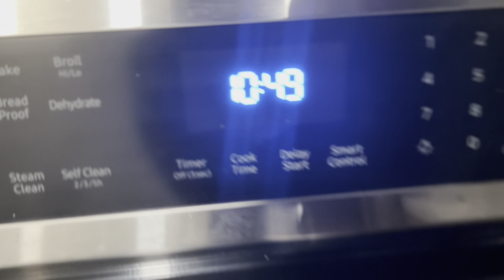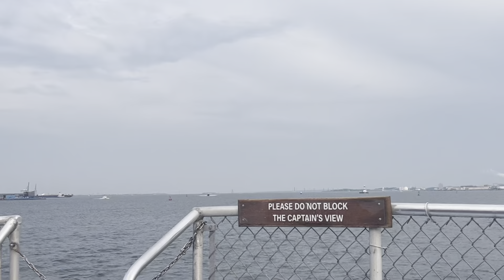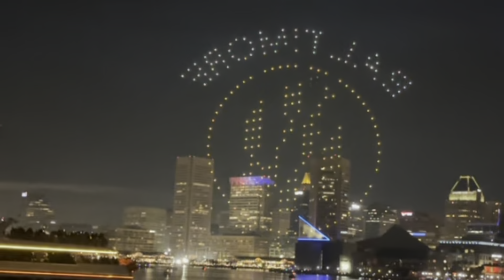Surviving After Being Homeless Loosing My House.